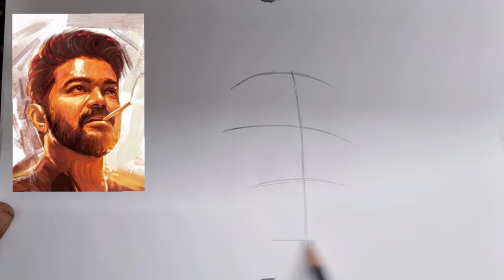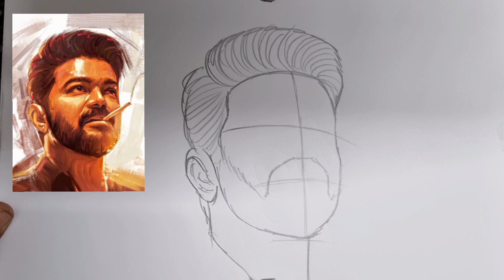Leo Vijay Thalapathy Drawing // How to draw Vijay Thalapathy Leo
Leo Vijay Thalapathy Drawing

How to draw Vijay Thalapathy Leo

pencil drawing

Mobile phone I use..

Kneaded Eraser..

Drawing table...

Markers..

Kneaded Eraser..

Drawing table...

Markers..